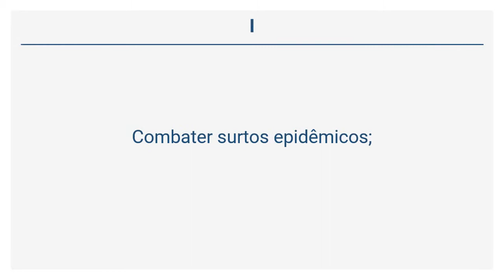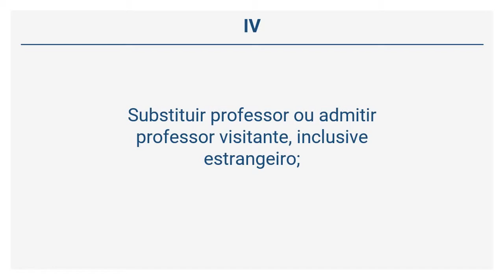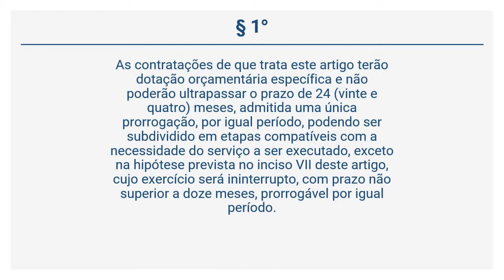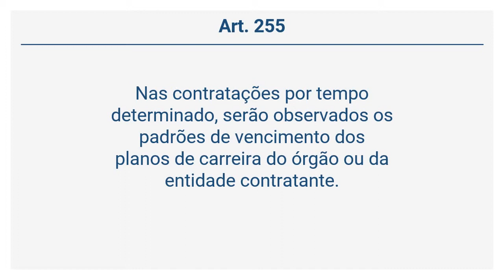Lei 6.677/94 - Da Contratação Temporária de Excepcional Interesse Público (Art. 252 a 255)